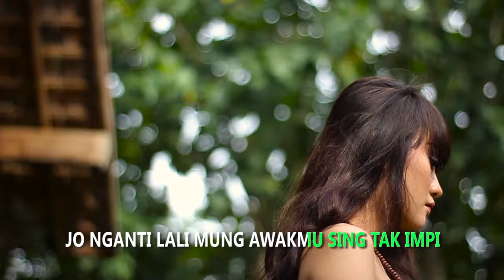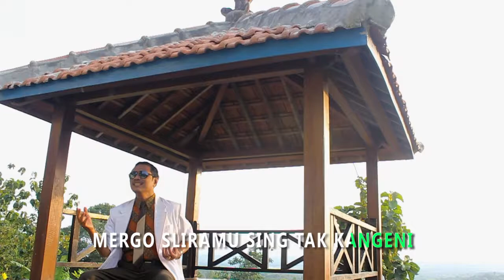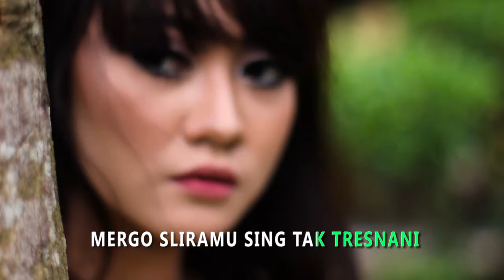dr Hery Prasetyo - TRESNAKU NYAWIJI (Official MS)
Artist : -
Title : Tresnaku Nyawiji
Cipt : dr Hery Prasetyo
Seorang Dokter Umum di Blora yang suka akan seni dan menciptakan lagu

PT Suara Indonesia Bugar didirikan sejak tahun 2017. Suara Musik merupakan pengembang "Music Industry Publishing Artist Management Content Provider"